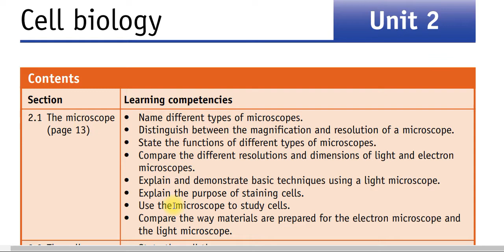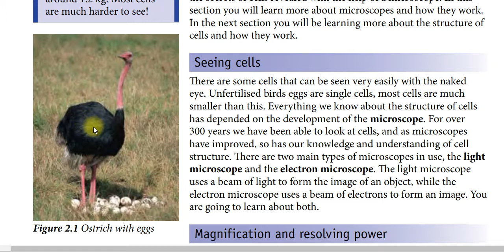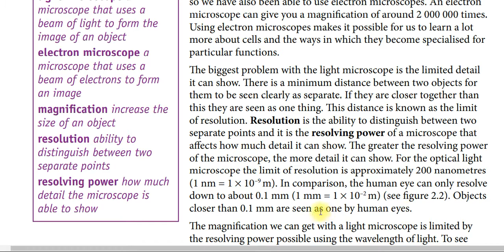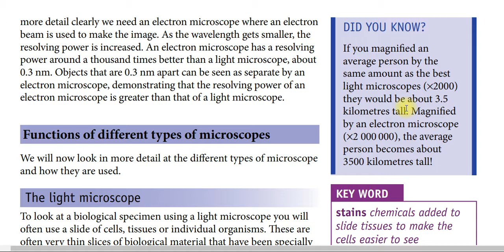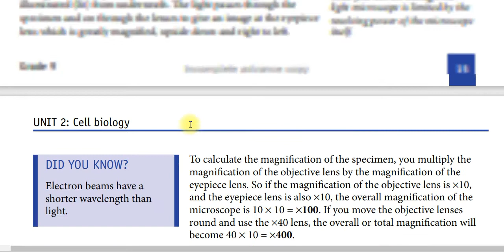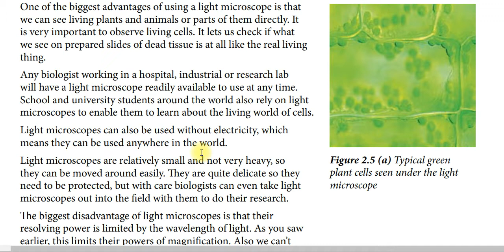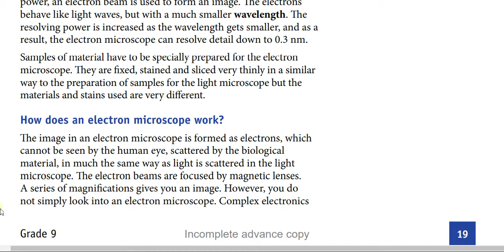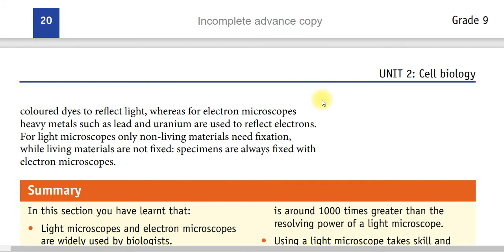Grade 9 Biology unit 2 part 1 | Cell biology | The Microscope || የ9ኛ ክፍል ባዮሎጂ ምዕራፍ 2 ክፍል 1